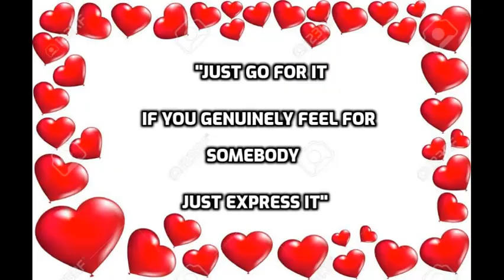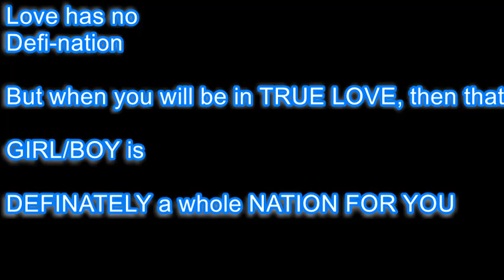LOVE NEEDS TO BE EXPRESSED // VALENTINE WEEK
love is all about
EXPRESSING YOUR EMOTIONS
TOWARDS SOMEONE
WITHOUT HESITATION